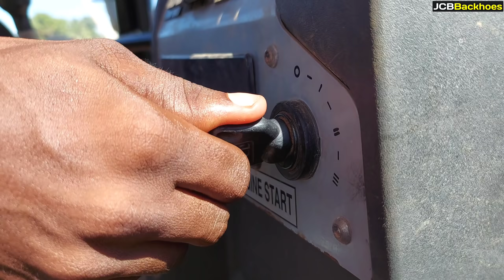JCB 3DX Going Helps New Building Construction to carry materials to Labour's | jcb video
Story :-

• Backhoe Loaders
• Excavators
• Compactors
• Telehandlers
• Wheeled Loaders
• Skid Steer Loader
• Super Loader
• Generators